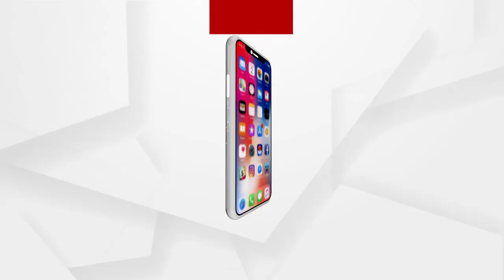ମମତାର ହେବ ଜିତ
ନ୍ୟାୟ ମାଗୁଛି ମାଆ । ମମତାର ହେବ ଜିତ । ଧୈର୍ଯ୍ୟ ଧରି ଲଢେଇ ପାଇଁ ସୌଦାମୀନିଙ୍କୁ ଆଶ୍ବାସନା ଦେଇଛନ୍ତି ନିର୍ଭୟାଙ୍କ ମାଆ । କହିଛନ୍ତି , ସିବିଆଇ ତଦନ୍ତରେ ନ୍ୟାୟ ମିଳିବ...